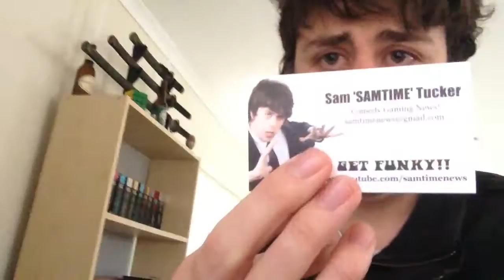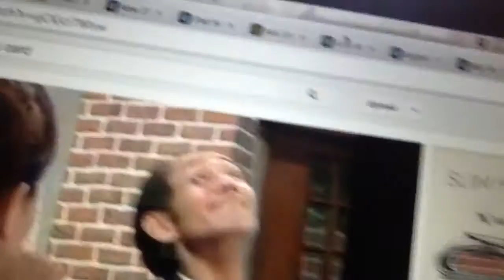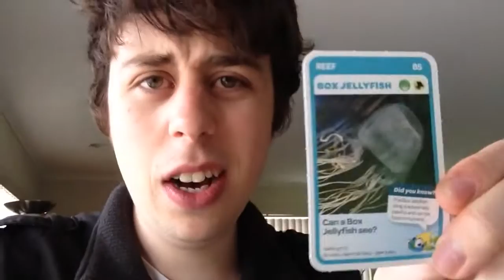BOX JELLYFISH HAVE EYES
24 of them!!

Sorry vid cut out at end. Stupid lack of iPhone storage